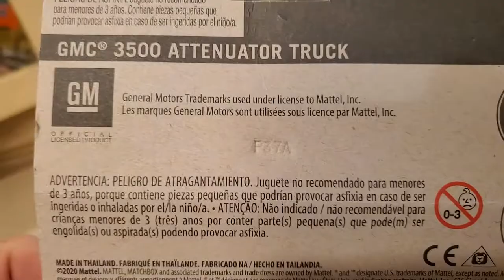Matchbox Working Rigs: GMC Truck